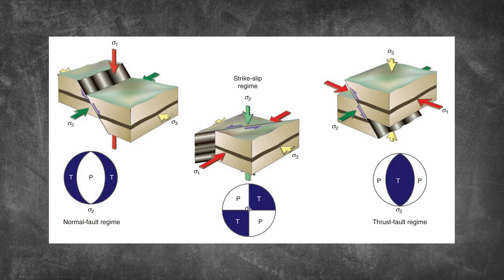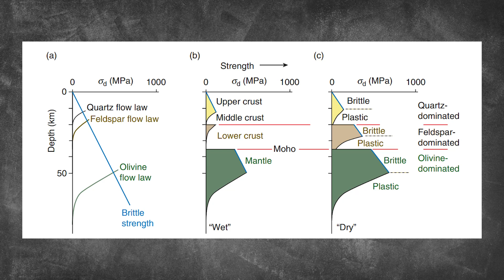Deformação na Litosfera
A profundidade dos focos sísmicos geralmente não ultrapassam a faixa entre 20 a 30 km de profundidade em zonas continentais, e 10 km em zonas oceânicas. Na litosfera continental, podemos observar uma segunda zona sísmica entre 50 km de profundidade.
Essas regiões que ocorrem esses focos focos sísmicos estão relacionados com os mecanismos de deformação rúptil. A primeira é fácil de entender, já que esta mais próxima da superfície terrestre, a temperatura e a pressão são relativamente mais baixas, possibilitando o desenvolvimento de falhas e fraturas. Mas e a segunda zona, região na qual a janela de temperatura e pressão são mais elevadas, o que esta por trás do comportamento desses domínios?